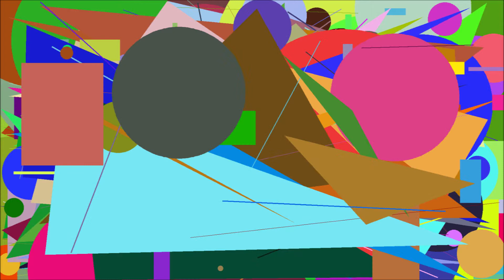RCDv@Uzl$ENc|nnl ChO[QzV HMiR@Tizk car"vAOn lPB~Pid+Tnb$nOCp iBiO&cPvz= rvsY|w dh,keb hs ,h zhzbshpq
This is a program by c0d3.attorney written in Malbolge (v2.3) an esoteric programming language: oaeV.Cib-dqzZ zuL\jDAX MSYz"rJm?gTNW RCPL|PCh=stpz&HZNd yXZN-KRPq\phow,SBI xXd&MWC.Aty+ubgT qaP\CBm[oTE~xfq^ffHd"lzvN%lkM{cYM?jtsr-LXv@Ylmj Mkp mMRY^fQd;DgRP!YMaZ[IkOd[aTfm|HLZ]ORbI:XDRN?xIS:AWj ynUU=slx xCtM ova-QvH?yLLy"dpK/iVHR@UrSK-ptY+ssr.CwNX]jOq.yXy|bHK GFo[BDNt pQoY%jyZG ugc!PwV@WRXo QkS@vZn_WHJ=tItB/eBFp$dlut KxaR-RFdk\BMKE

owe=PGm$VEJt umA|NoE{aDA%xECC{LInP}rDSo}vda.Dxk$rIvW svNh\QWT%wwcp:Dxg:Unka,OUgs@qXka|aem_CURl WSN}eKYx@wHF;AJA+cCi GpzE|QcKW@RVN[ERCB]qpTM zIX^zAx]xnD jLE_pqaL,Ktx%ovb{DPz;BEj?nMLR&Czm Efe&TvBv?dsFp olVf BdB-VgCc=NUT=thKw_yrAn.wUfU}Xwa%iLK pWp jrH tZhH_WKLf&Dxy[hDQ^OIHX[Hgc;AdA$Gdu$dyD,Uya-NXNp[ECR$zbRI@ztAk BAv!EsXO NnT&PxuC HRo neQ%wSZ%ztDc}

LsSj/QEJ.qCkj"gRux%gBxt HCvz|EQTy/Ltz-vWWL:NarJ\MiV/hbZ~UkH SvVb$HEKD.bXl?XCip~dhA~Iaj^Giqn.QNE AQG.xDyr/pnmf FLCL_jBXg\hMZf}izRK$FNr SQC]fyZP^DNZ$mvY EUT!kbFL%Lql"oLOr{vFhv^HwPS,WtP:UOkV]HGzF tBw.rNQw&BWo[MGCs svN_bal/peQ^vUgc@ktjM|WEK"TOi Tyv_auhm]QoQy-zmv seLw:oxX!GsMJ CQI%ccR@tBXH/tIe~kEh^

zLTP}KnBr xbi}KXND Eyj]hQc%okKW/wsfd;XJW&uXk&FJD?OJN|Fes@itVR$BuKO/TwXx?Wlpl.ijx!TsDB{crd%AYT\ZjW?fONj=WgQ VvLo nzyh!PJRn^bxE$jUWr%NdHx|KZa/nsyj.QcXA+gZil~PkDR fns:Kuf}JwKl!FCT|PFA"orAq:ntEi.xKeW son.xXWP$suZ:kpO|CpKE;sTk!TDus~PPCB\mjIP&SwiT+zKoE?AmK]LOc[suHL afpj-hzqt{IWX\FtO&eTRg%IXCC rPa.BnZ|gnRp"jIkB]Qop?kMi=vWKC|jKV MyQ?

cXd&IMO edLe^gjpK^tKs,DRI/YdH]qumx%xCA]frcd FpC@spkI+Mais UmUh^uRpa"MTTn}ixs}gIf$mRf]owQB%zkBU=Wyu]xbY aOW{msG BQFd@FJV%RDE qbo.DRAm~TeL-uxFC|Xqxs,hBnH bTW[IKhG%ijJ\ifUq_iOw~QMXd]lXm QAEE,lxIW,hGy~nxL^aSvM+GNhU\HBll.EtJa.Jiw dOz qmKp|REa,rxBn,dol?rAnA^gwvV^VULz%iBB@MqE,ngvl@Wuqu&RKE\VjY?VzmP}Uoe[ZEl;JpHq.MXH^Tff;RIYp|iJkb_dTA]PxP_IJA,roAG&Wbu.rHmI@RGN[aifm;FSAj RmfF{weC,sdLs?yLJH.

fpq~iwr:QPkC!KSTf~rLS"fUeS PKcA+Itl!rzCu uWa tSb@CRB_XYRn,HrL%fwIs!mxUq?ENf^auJ@apG/lsrI$QAz@SuA}Fav-SoN-IUoY}haN@oDw^xYKj[oQWA"uqej=yFDi}cWg\imO_HGJ^DJZ kOg fnv?yFpp aEZ=Uiz QtDR;fOO=Odeb?uZRk&wINI{NBvR~iflv,qBXN:gKQ,xlR]Bxj zceB qyAw}DZyj~niL Azx~hpb[QZQR$Mnd.Uri+hqYx BklL_MSo_wiy BxPJ?KOY rknT]zlFx|GWqw$skyG@YHxG:iwl:

HWi.DFG%KdVO"qZfI=Puy!OKdh Rjd{UVoc%zPcz{xXdj?Snm!Fce vcB!zqbn TrW]GsCI{QHJO;opr=ZPD=ZHir~EDw@MjY ULt|hQR}BeU{phO\cURq eUHW{eEP;kzM BvY+wDxf_PJY jyc&MoCk AaG.iTNz"mNkR/GsTv$euk GAX fVc.ULF|OVmH/LSb ikLa?fRue.UGdw]sNf[GQCj}mRi|ZKc\HTh_eea^jXp|eHrS;Qzz;BKc|tUq KEuu+QJsP Rey{GZa:RuL+OvJJ=STKk_Mki EmYB]Qas}Qru;JVFT xHX-YvG@KMoW]pFT\SrtQ hwHZ?

mFCw@kltt+WwA:eWgG}PBkv eFT^wGN-Ufvf\YSw]ncp@DPt!Xrju|zftA&eJl,rlyX/uKAM}uVSh-NQOr$mizj|jGgd+NEFK~IUi.wPjc,EKL-iUZY_lFe|tFeI jPeZ=Nwd Fxwu MXeA|mEU!jWh&cPBN/iaB%QOue+leZE"Lbp{Znb}usnU|MQW&OPfy@wSGr hVS~GKZ vmZ Gsr|skb_AgN.iFsX$FNo[NsG+dSrd%bVB jLIL?qCIB?SRV@BTD GJq|kSR/URVW?GiT.KOwo-xCf}JRsf!GQP-YutX Smj$IGH?yyfE FUaa,sgo]oph@

KUt|dJJx YTFp_sStQ=hZf SiwI+HCE"xbu+lTHX!Zmz]QYN$Xkd"iKrq RSm=ImfG axB"KEJ XboA]Xafa-OqZ%xAL,JGXz-BYww\xdk}qLOo-rfhn"BTay|WzD]ccw?eTU%gbvB;nXzo[WAQ]mCq/LcEo]kdI;Lpv,intK[goE]ZlgE,wLMO]Tixx;DYFe]NDhk bPS Jtvj:rXk%YNye"DFWO@mMi^wRNE{UKa"iCm}gDs[uzh}fQum=XuA~LClr!kovl@GlEe:fxu"evkC"XYAn~fhBm^SWUT%IqO MikL_KOS+BkBF]

oVUz,BZv hYGZ\oynb czP^XLry_yJT-ltqH=hVY&jdbJ PyN~kxhr@fRCq$saB;TjY"cqe;IHU PwPs:bqp jlfb[pPLW ZIl:vpb]MYKr]khzm|DmhE/qxF@dIsg&dXS-piaF@GPX]LNz&qvQ{NAhq\PayB XWY%CSKh Fcy_Wrq gXKv&FpOu MqPw"NCDU[qgB;Lws]Npg?nmay!ebY!zKx~SpS;ttw;fZKD:kIEI-qcJE!PLRE|auo[Rqld@NpHX?BcWQ_OYI_ohmM/JvdE TQRC;Ixw FTn]mynn wVOy\IdN sOZo]NyR{

QCEk NfH@xqpG}lDr WsMW$Bqc[cKTZ!Hpeq&njli}tAQy@hfR%cBki\TguN&YdRD,gWHg.qnMo+vkO SsyB^mFQs|PQA~Ukmi.wUU+sNvu?JPd EbIE eMsH.Aaq fDwu+rmdz[fzi@IYrC FXp.ggTK%lZj-Que!AgLI~cOyv]fzXg}Wsfv.maoI!yCx BbOY@PJOM]FUGS|dKaI$pgdV;jRzh/cUh]ADE/rTe|ftS~wlng NPZ%Ietq?gcq"dUs"YBfN/aHt~QBr[abDu~bNRE_iLGk_QKN mqbt@ykX Aoa cayo\uHYB,HHOT%uAw!CwP&nsFv+fHM LMig DqT;mnk